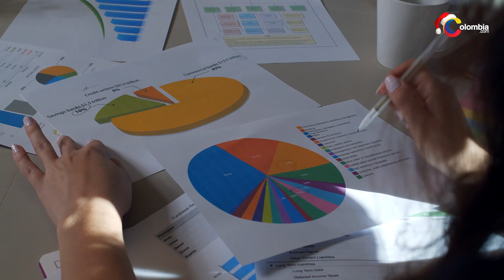Las 15 profesiones con más ofertas laborales en Colombia durante el 2021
ElEmpleo.com realizó un informe sobre su los perfiles más requeridos en el país y los salarios más ofrecidos por las empresas.